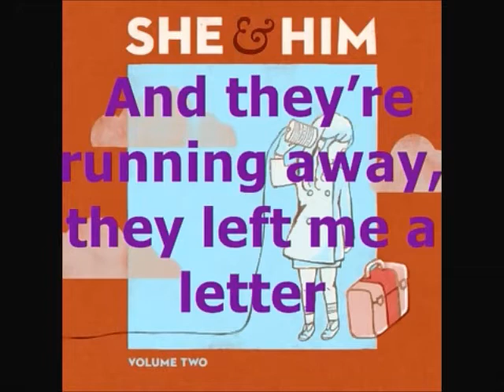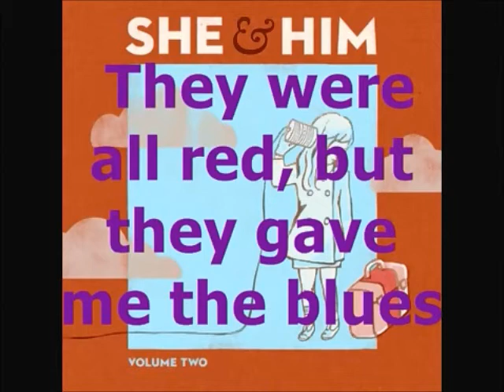Brand New Shoes- She&Him Karaoke